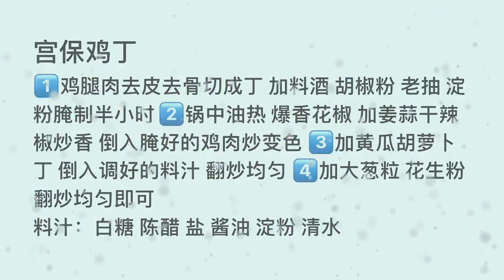Learn how to cook for your loved ones and cook for your parents 公宝鸡丁# Follow